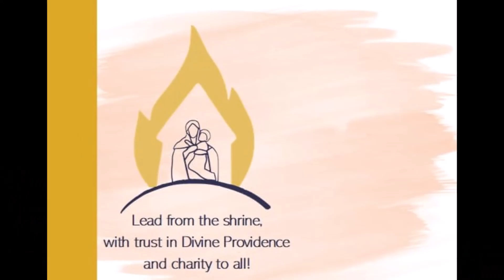Covenant Sunday Talk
September 18, 2022 Sr. Barbara